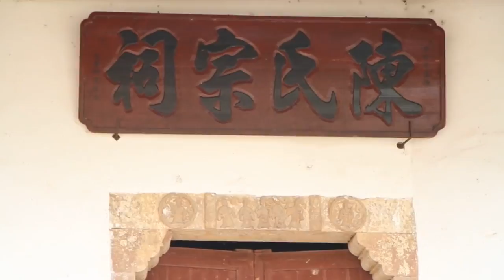Helping Farmers Adapt to Climate Change in China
A World Bank supported project in China helped improve irrigated agriculture infrastructure and promote climate smart agriculture in Jiangxi and five other Chinese provinces.